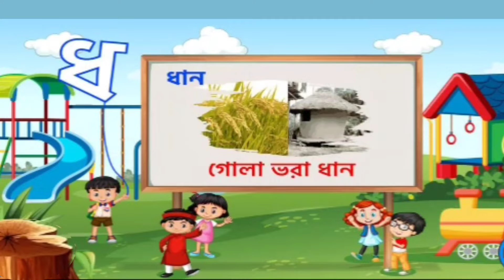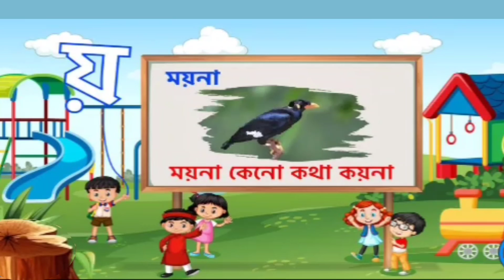banjonborno song/ব্যঞ্জনবর্ণ ক খ ই/ Bangla bornomala/বাংলা বর্ণমালা/ Lessons Baby Learning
abcd movie
abc alphabet
abcd any body can dance full movie in hindi
a abcd cartoon
a abcd a b c d e f g h i j k l m n o p q r s t u v w x y z
a abcd z tak
a abcd wala
a abcd padhne wala
a abcd lu
abcd bacchon ki
abcd bataiye
abcd bhojpuri song
abcd baby song
abcd birthday song
abcd bolne wali
abcd bolane wala
abcd boy
abcd b for ball
abcd b for ball c for cat
abcd b for apple
abcd b for boy
abcdefg
abcd b c d
abcd b h e j
abcd b for ball d for dog
abcd cartoon video
abcd chhodo
abcd cartoon song
abcd class
abcd chu chu tv
abcd chhota bada
abcd colour
c abc
c abc song
c abcde
c abc mouse
c abcde coolio - gangsta's paradise  official music video
abcdefu c
abcd c u karaoke
abcdef c
abcd dance
abcd dance factory
abcd dikhaiye
abcd dakhva
abcd drawing
abcd dance academy
abcd dance group
abcd download
d abcd 2 dance
cd abcd
cd abcd a b c d e f g h i j k l m n o p q r s t u v w x y z
cd abcd song
cd abcd cartoon
cd abcd video
cd abcd rhymes
cd abcd wala
abcd english
abcd e f g h i j k l m n o p q r s t u v w x y z,
abcd episode
abcd eppadi
abcd e f g h
abcdefg se gayle
abcdefghijklmnop
abcdefghijk
abcdefghi
abcdefghijklm
abcdef
abcdefghijkl
abcd film
abcd for kids
abcd full movie hindi
abcd film song
abcd full
abcd final dance
abcd full movie in telugu
abcdef you and your mom
abcd f you
abcde
abc 9 abc
abc 90
abcd 9215
abcd 9 10
abcd 9 cartoon
abcdefu 9 hours
9 letter abc
1 2 9 abcd